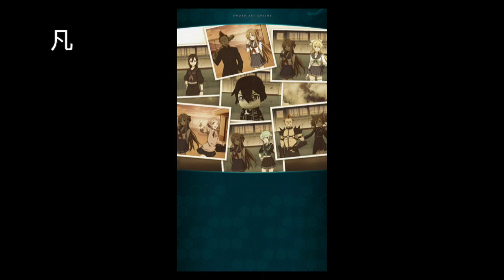(中文)刀劍神域CR 幻神篇 EP.01 謎之轉校生 戀之學園第3彈 SAO Code Register iOS/Android Alicization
愛麗絲好正啊ＸＤ
刀劍神域：代碼寄存器
ソードアート・オンライン コード・レジスタ
Sword Art Online：Code Register